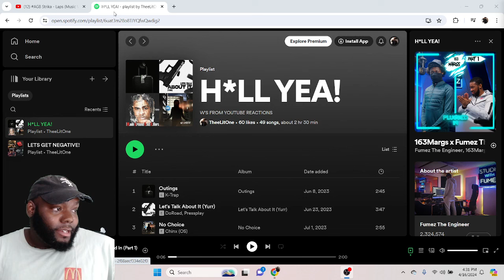CHICAGO DUDES REACTION TO AGB Strika - Laps (Music Video) | Mixtape Madness